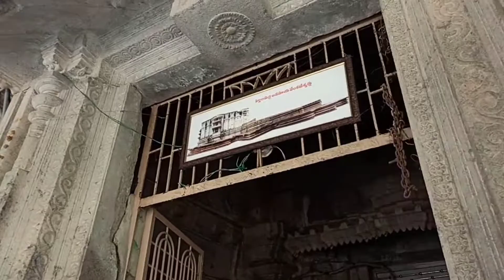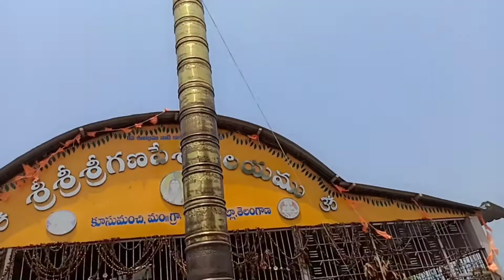100 Years Old Shiva temple ||Old Architecture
sarikasss channel  Telugu vlogs

Do mention in the comments section your valuable comments and also the videos you would like to watch on our channel.